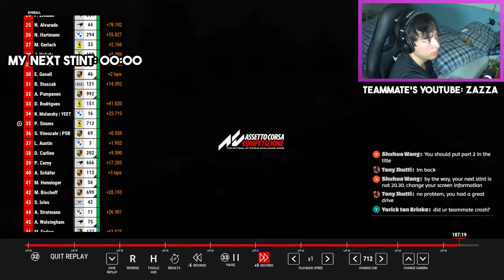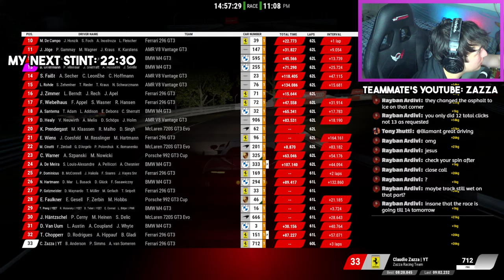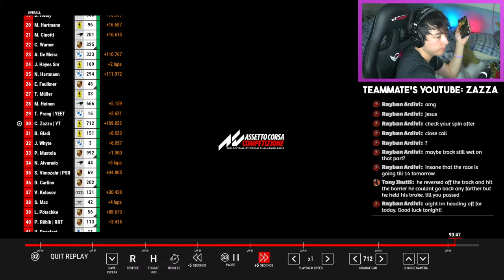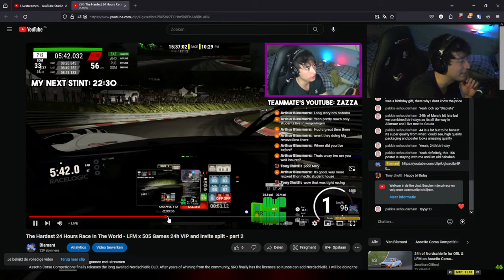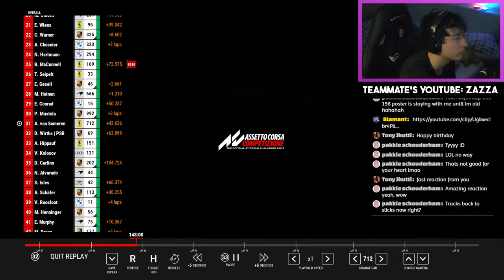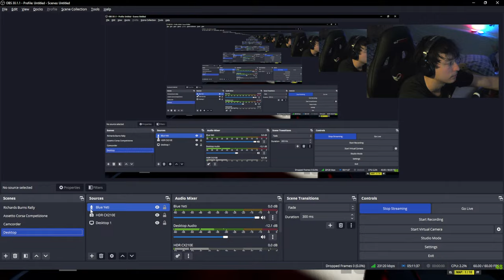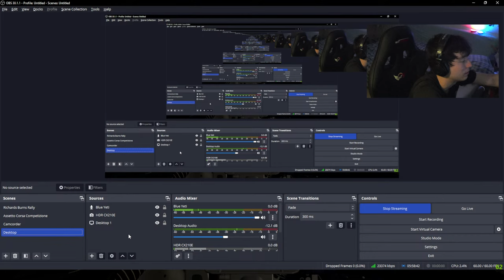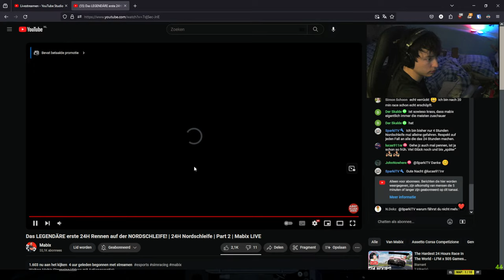The Hardest 24 Hours Race In The World - LFM x 505 Games 24h VIP and Invite split - part 2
Assetto Corsa Competizione finally releases the long awaited Nordschleife DLC. After years of whining from the community, SRO finally has the licenses so Kunos can add Nordschleife. I will be doing the 24H of Nordschleife, one of the hardest races in the world, with some new teammates!